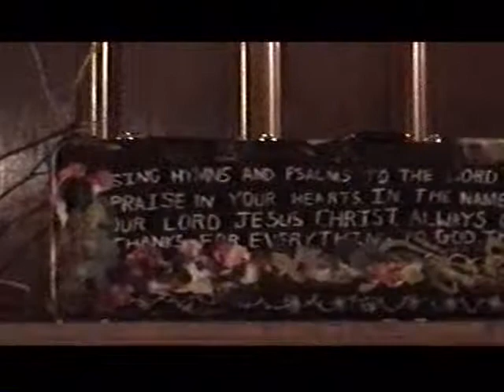CatWar last show